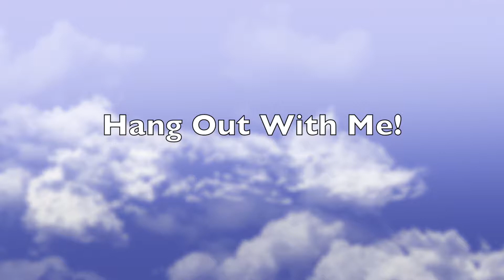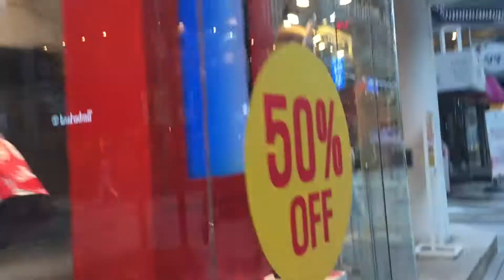Hang Out With Me | Apgujeong Rodeo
Hello and welcome to the first video of Hang Out With Me!

Sorry for the shaky camera, I'm still getting used to this and will improve as time goes on~